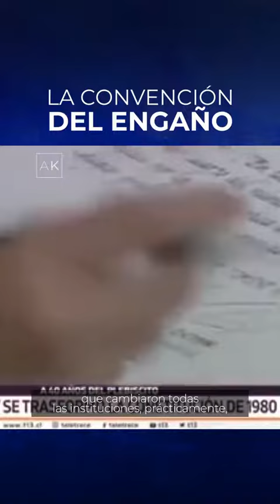La convención del engaño. Por Axel Kaiser.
La convención del engaño. Por Axel Estudios, trabajo y perfeccionamiento continuos.